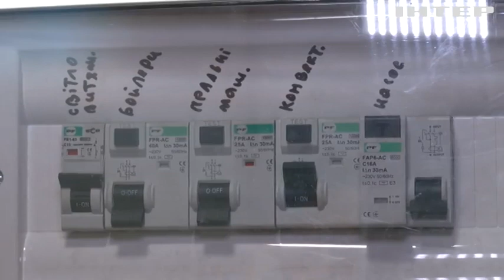Лазня у контейнері: у Рівному виготовляють спец-модулі з душовими кабінами і пральними машинами